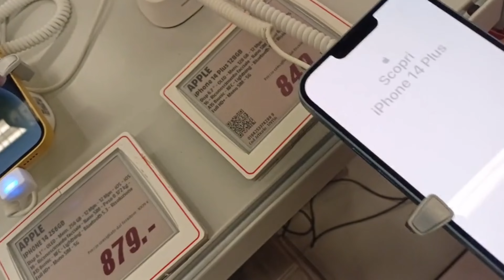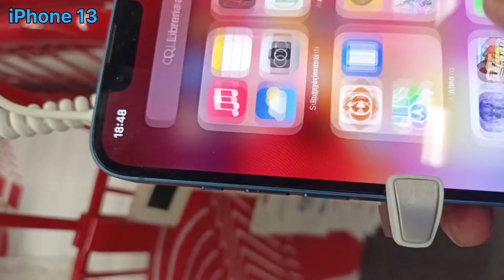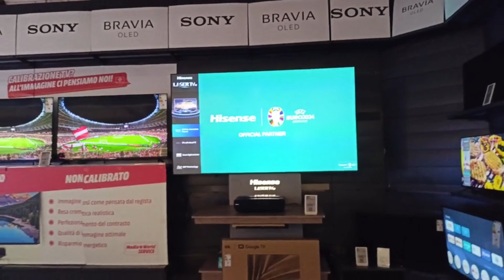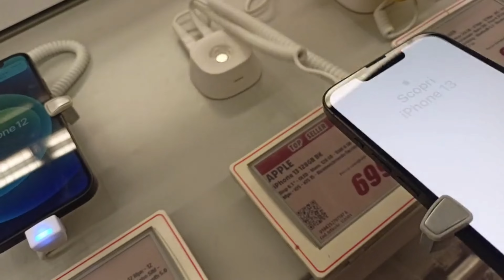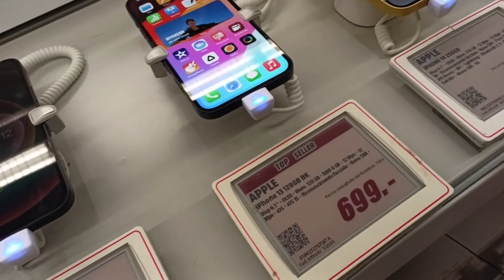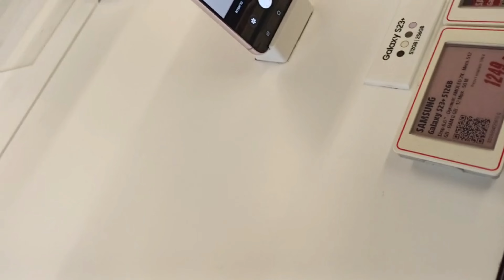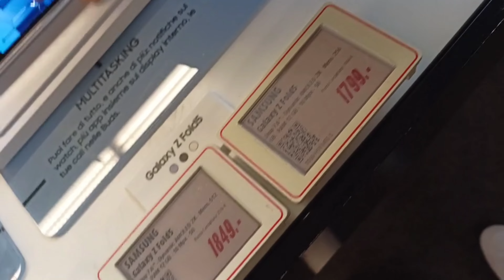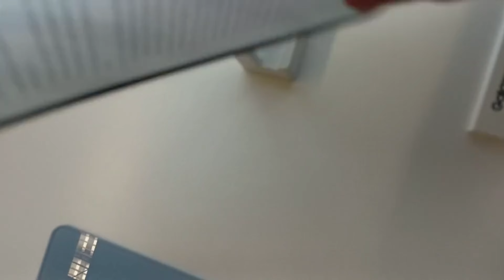I Bought my first iPhone with my own money 💥📱🥺❤️vlog15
Ciao Friend! This is my Vlog: 15..My name is Akash. I create travel vlogs of my life! Travel Feels is a channel that aims to inspire you to travel the world and teach you how to capture your journey along the way.

You can follow me on Other Social Media only if you want